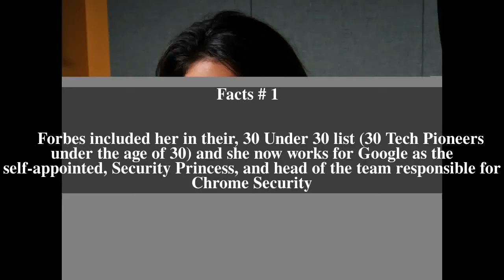Parisa Tabriz Top # 5 Facts